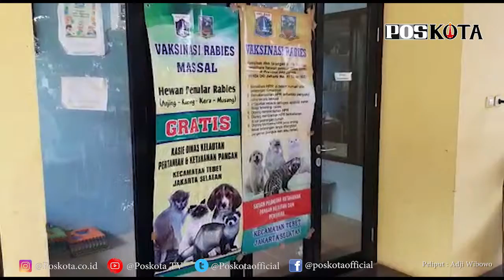VAKSINASI RABIES UNTUK HEWAN PELIHARAAN GRATIS DISERBU WARGA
Vaksinasi Rabies yang diselenggrakan Sudin Ketahanan Pangan Kelautan Dan Pertanian (KPKP) Jakarta Selatan di  RPTRA Taman Mandala, Tebet, Jakarta Selatan, Sabtu (31/10/2020) disambut antusias warga.

Ayu, 30, warga Cipinang Muara, Jatinegara, Jakarta Timur, mendapatkan informasi pihaknya mendapatkan kabar dari kalangan guru ada vaksinasi rabies. "Ya tahu dari kalangan guru ada vaksin rabies gratis saya datang untuk dua kucing saya," papar Ayu.